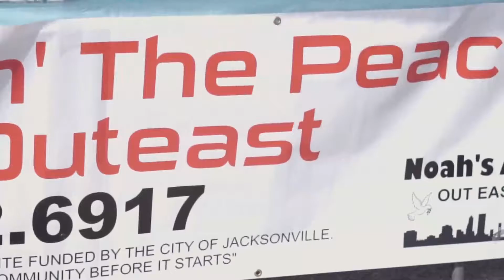Juneteenth Melanin Market. Jacksonville, Fl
Showcasing 200 Black-Owned Businesses in Jacksonville Fl.